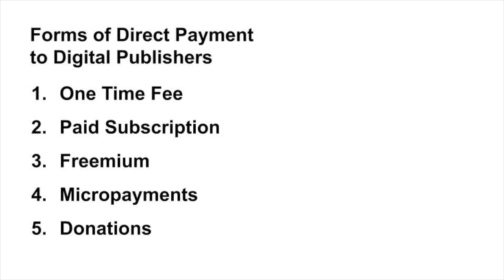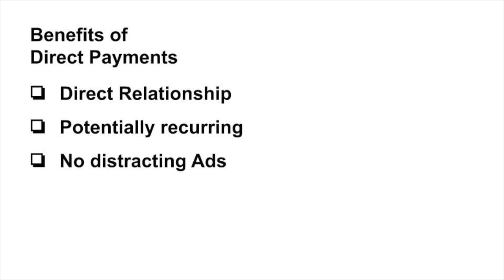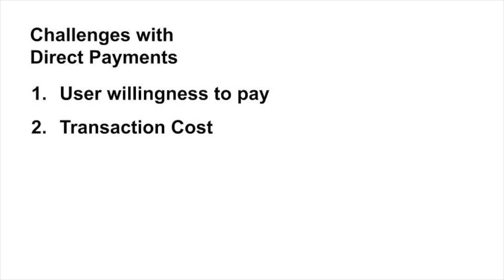Digital Media Publisher Payment Models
The five main models for how a Digital Publisher gets paid